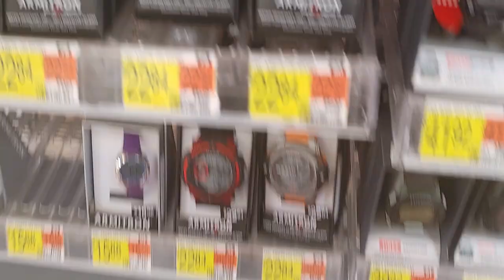at Walmart trying to get a new Armitron watch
Armitron watch at Walmart